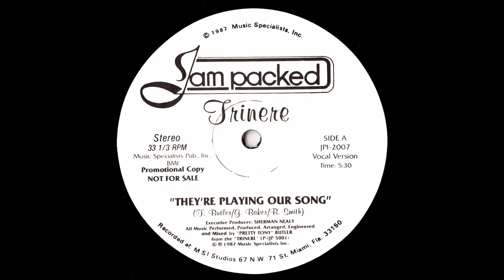Trinere - They're Playing Our Song (Vocal) (HQ)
Tracklist:

01 - They're Playing Our Song (Vocal)
02 - They're Playing Our Song (Instrumental)
03 - They're Playing Our Song (Short Vocal Version)

Rip and restoration by: syntHDance